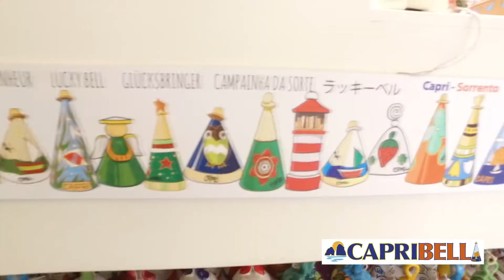CapriBell - La Campanella di Capri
Campanella di Capri: idee regalo originali dall’isola di Capri
Take home your handmade CapriBells. Watch our manufacturing process!

CapriBell
Capri - Marina Grande
Via Cristoforo Colombo, 69